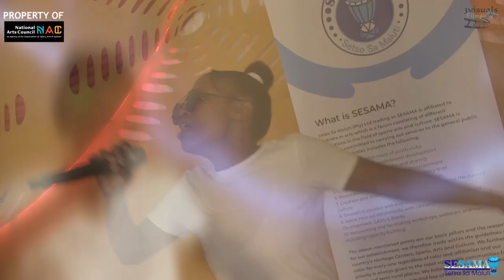JAY COOPER - KEBATLA ZAKA NTWANA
Cooper during a streaming session at Namahali Qwa Qwa.
SESAMA is an entity producing and promoting the culture and arts of Maluti a Phofung Artists.

100% Indigenous
100% South African